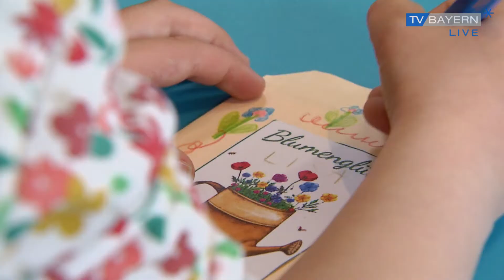DIY-Muttertagsgeschenk - Blumenglück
Hübsch und liebevoll verpackt, selbst gebastelt. Das Besondere an diesem Geschenk: die Samen bereiten Mutter und Kind nicht nur jede Menge gemeinsame Zeit , sondern auch viel Freude. Gemeinsam einpflanzen, hegen und pflege. Die Idee dazu hatte der Elias Holl Kindergarten - im schwäbischen Stadtbergen.